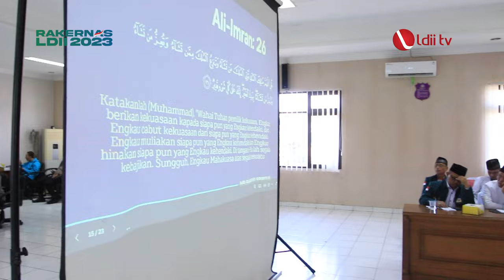LDII TV: LDII Hadiri Diskusi Grup Jelang Pemilu 2024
Polrestabes Semarang dan Dai Kamtibmas Polda Jawa Tengah menggelar diskusi grup yang fokus membahas keamanan menjelang Pemilu 2024. Acara berlangsung di Aula Polrestabes Semarang, pada Jumat, 22 September 2023. Kegiatan ini melibatkan beberapa organisasi kemasyarakatan Islam/ termasuk NU/ Muhammadiyah/ dan LDII.

Kapolrestabes Semarang, Kombespol Irwan Anwar mengatakan, Peran Dai Kamtibmas ormas Islam seperti LDII ini sangat penting dalam Menciptakan Situasi Kondusif Menuju Pemilu 2024 yang Demokratis dan Damai.

Facebook : Lembaga Dakwah Islam Indonesia